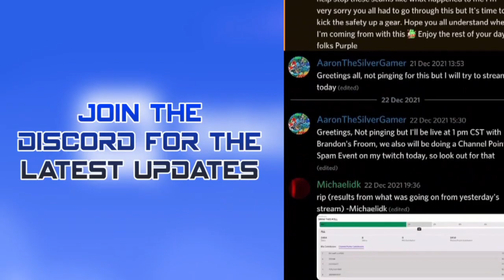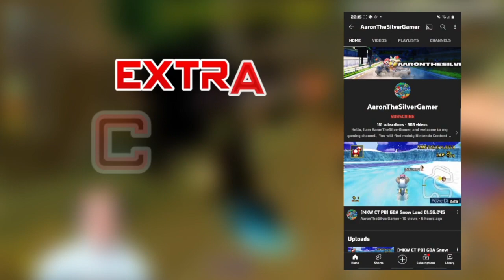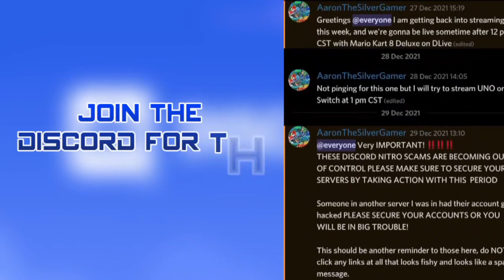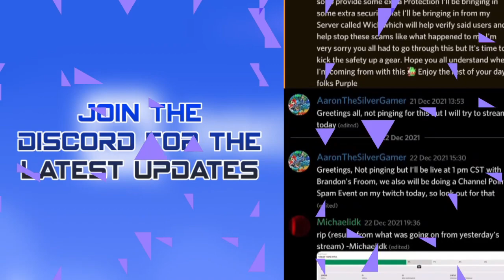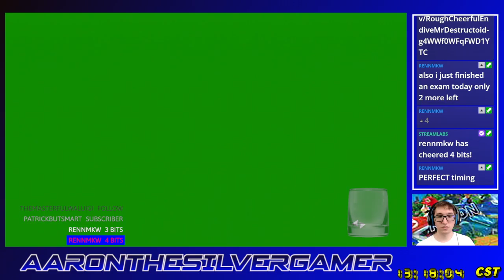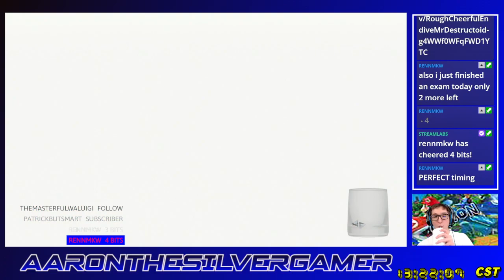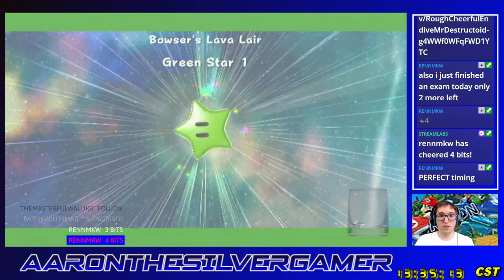Let's Play Super Mario Galaxy 2: The Green Stars Ep. 2 - World 2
Welcome back to my Green Stars LP of Super Mario Galaxy 2. In this episode, we're using Luigi as we take on World 2 in our search for all of the green stars.